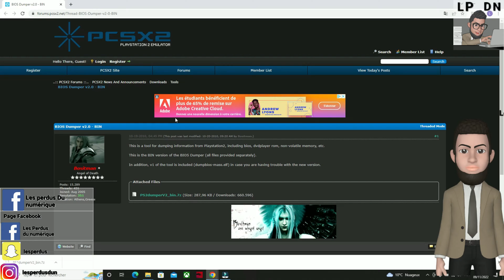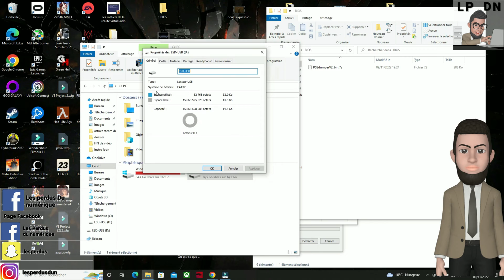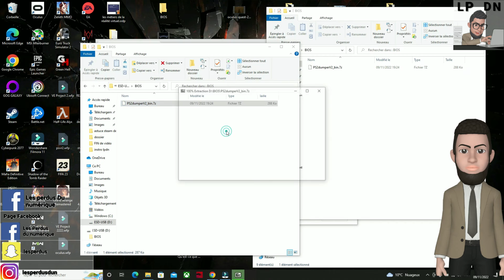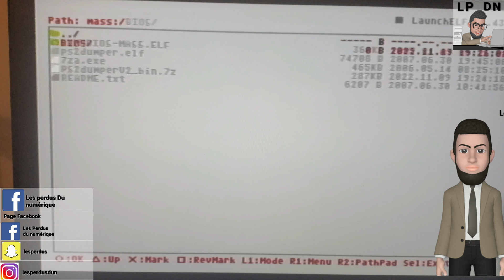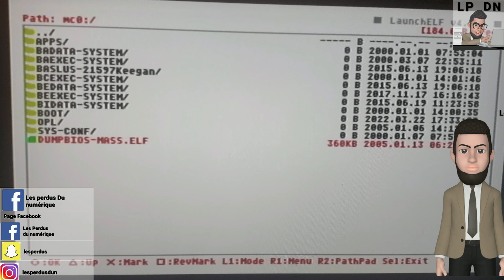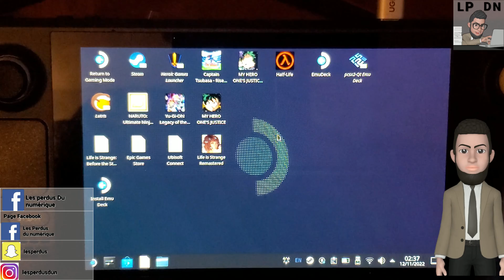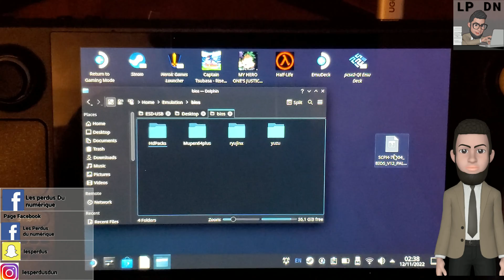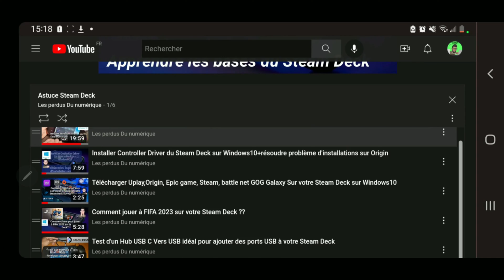Comment récupérer le bios de votre PS2 pour le mettre sur votre Steam Deck de manière légale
Groupe Facebook  officiel  d'entraide Steam Deck :
v=nOAdwm1WVmE&list=PL3lxcdLlWgcs8Op5QsUgvscDwa09if8RF&index=3

le lien pour télécharger le  fichier a décompresser pour récupérer le bios sur votre PS2 :
le lien Amazon pour acheter l'adaptateur pour la PS2 :

Sommaire :

0:00 Intro
0:07 Explication
1:46 Télécharger et décompresser le fichier
3:31 Récupérer le bios de votre PS2.
7:27 Installer le bios de votre PS2 sur votre Steam Deck

la musique de la vidéo :
Musique proposée par La Musique Libre :